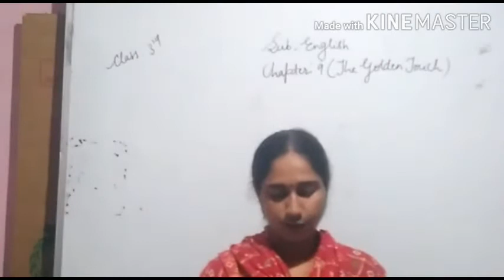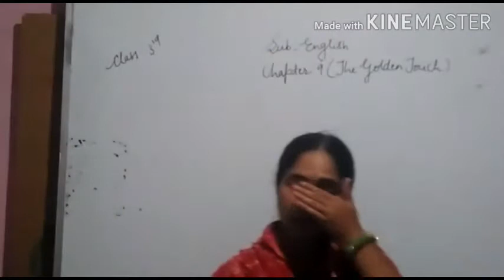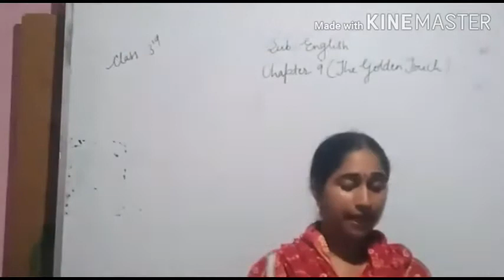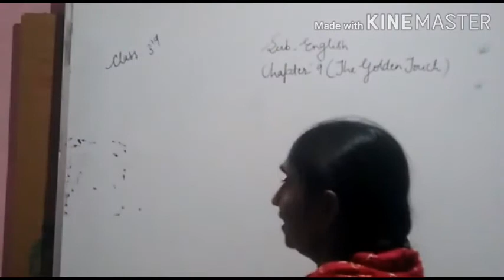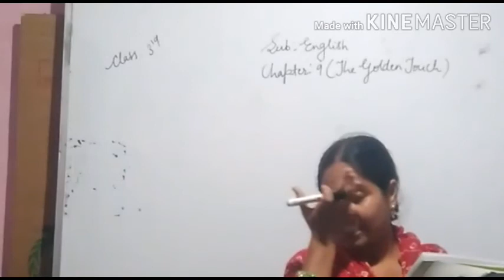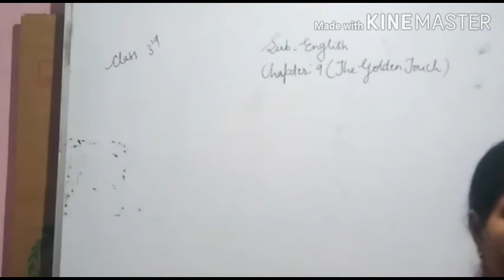3rd English 8/9/2020